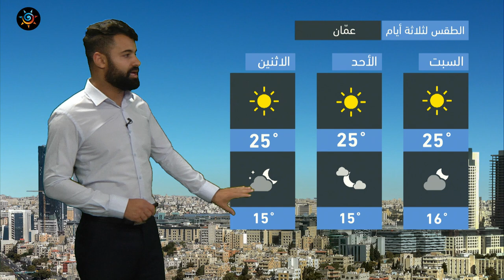طقس العرب - الأردن | النشرة الجوية الرئيسية | الجمعة 5-11-2021